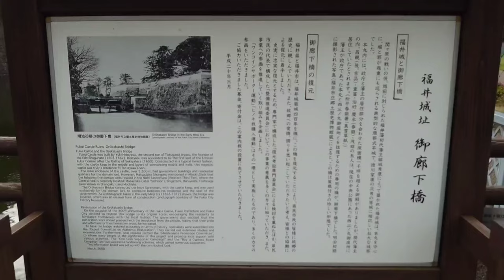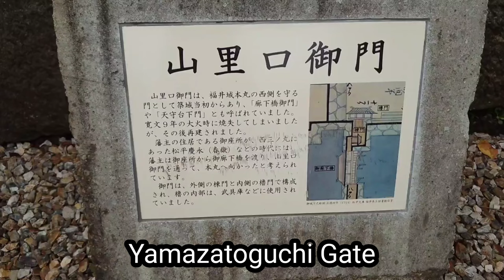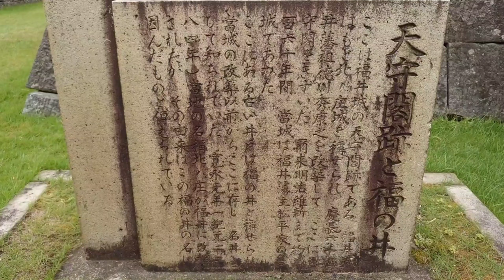⑥Fukui Castle (Japanese castle)The ruins of the castle are in the prefectural office.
It is located in Fukui City, Fukui Prefecture.
The castle was built in 1601 and completed in 1606.
Hideyasu Yuki, the second son of Ieyasu Tokugawa, built the castle.
The ruins of the castle are currently used as the prefectural office.
It has been selected as one of the 100 Continued 100 Fine Castles in Japan.

This is a video of a 46-year-old bachelor who silently visited the castle by himself.
I am posting a visit record of historical remains such as castle ruins that I visited as I thought, based on the belief that I do not flock and do not flirt.